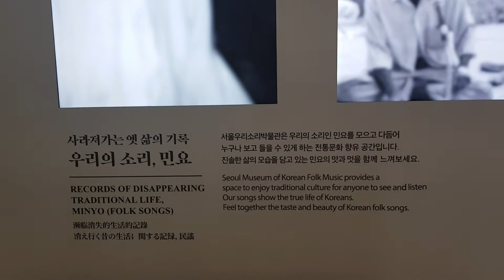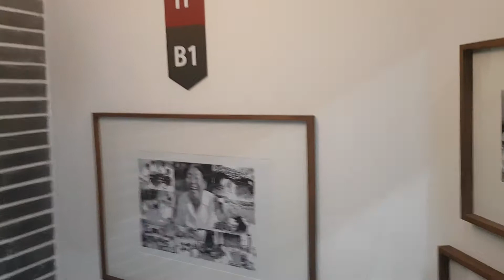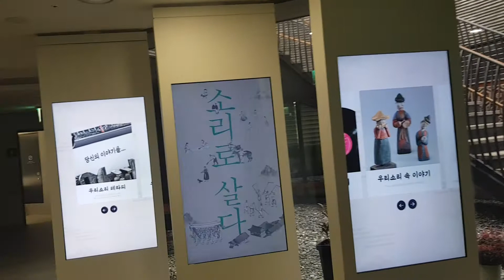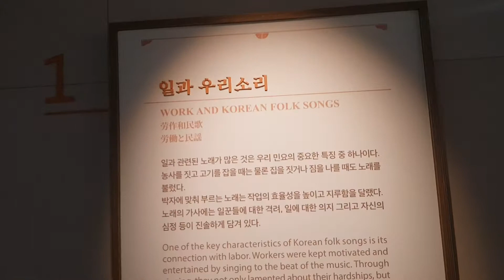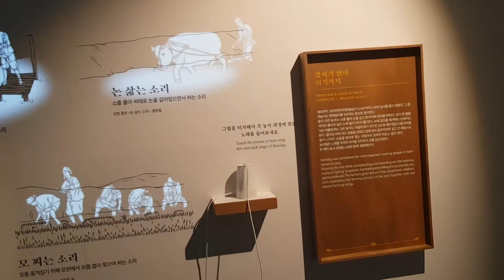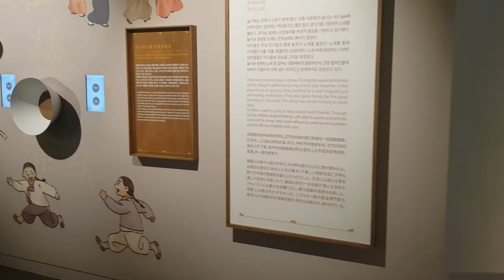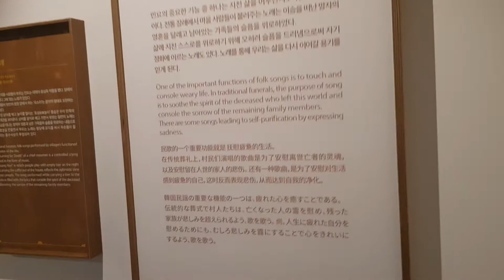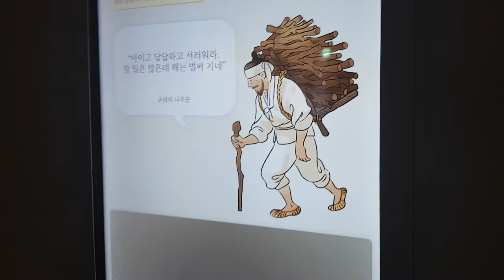2020년 8월 6일